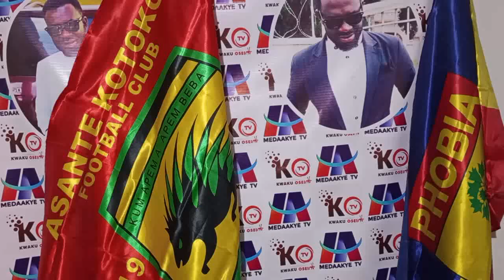JUST IN: GEORGE OWU JOINED.. COACH MALOU DEMAND THIS MONEY EII..KWAME BAAH TO SIGN..RICHMOND LAMPTEY